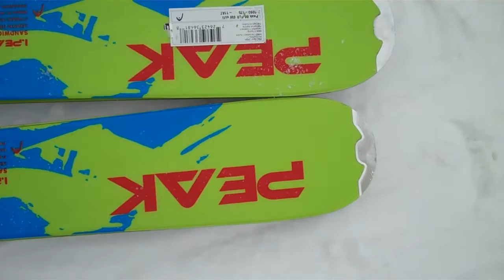2011 Head Skis Peak 88